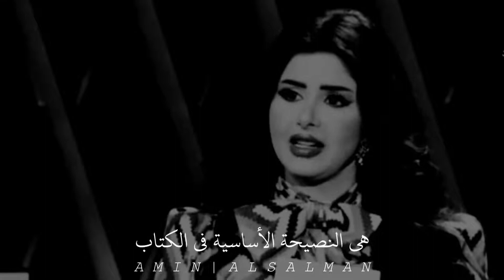كبر دماغك ... لست مضطرا لخوض كل معركة ... خالد المنيف